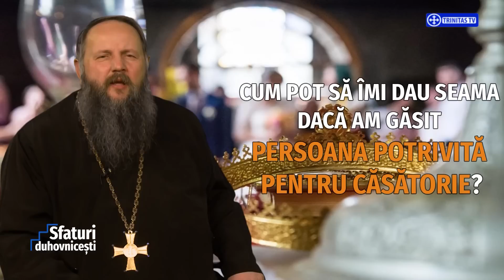Cum pot să îmi dau seama dacă am găsit persoana potrivită pentru căsătorie (10 05 2017)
Realizator: Pr. Gheorghe Colțea